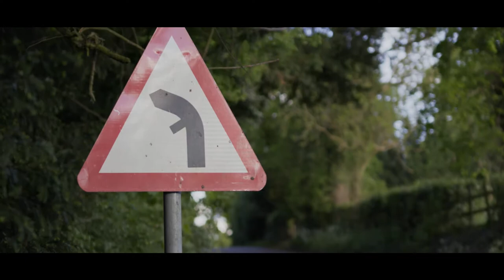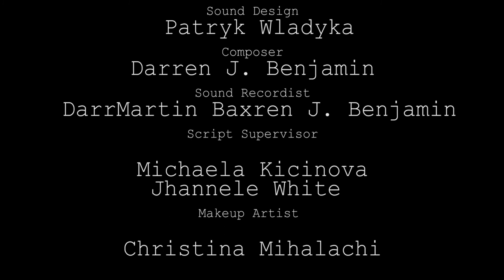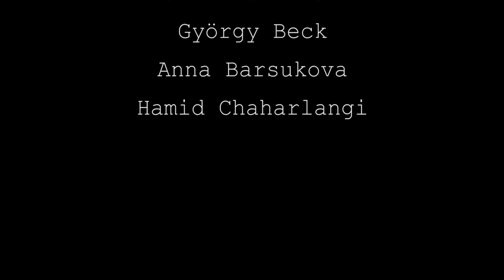The Bend (Short Film)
Produced & Directed by Saeed Babaei
Starring:
Andy Wolf as Peter
Alex Stevens as Daniel
Sarah Eastwood as Tina
Savanna Barnett as Alice